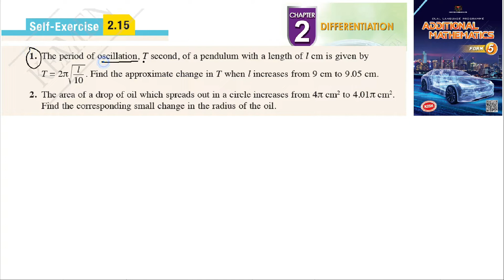Differentiation self-exercise 2.15 Q1 Q2 pembezaan latihan kendiri 2.15 form 5 add maths kssm spm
Differentiation self-exercise 2.15 Q1 Q2 pembezaan latihan kendiri 2.15 form 5 add maths kssm spm form 5 textbook  add maths buku teks matematik tambahan

1. The period of oscillation, T second, of a pendulum with a length of l cm is given by
T = 2π! l
10 . Find the approximate change in T when l increases from 9 cm to 9.05 cm.

2. The area of a drop of oil which spreads out in a circle increases from 4π cm2 to 4.01π cm2.
Find the corresponding small change in the radius of the oil